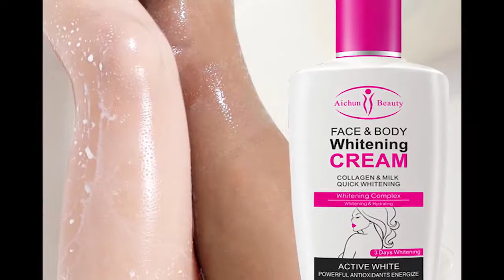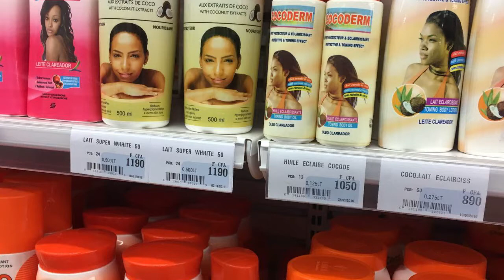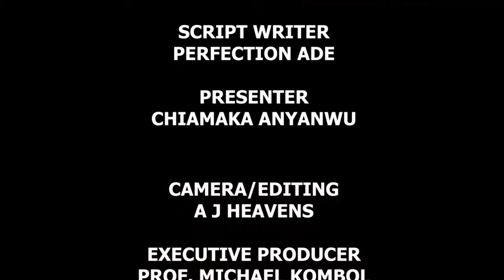Effects of Skin Bleaching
This feature examines the effects of Skin bleaching. It's presented by members of Group 10 in the course COM 412 Advanced Television Production.